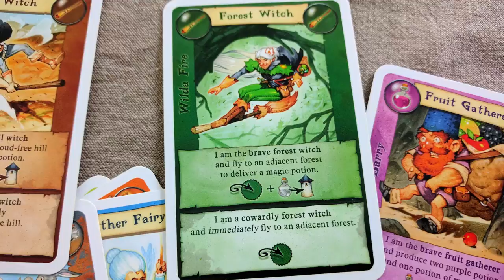Broom Service - in under a minute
A fantasy fed-ex of potion delivering witches that is actually all about gazumping your friends explained and reviewed in under a minute